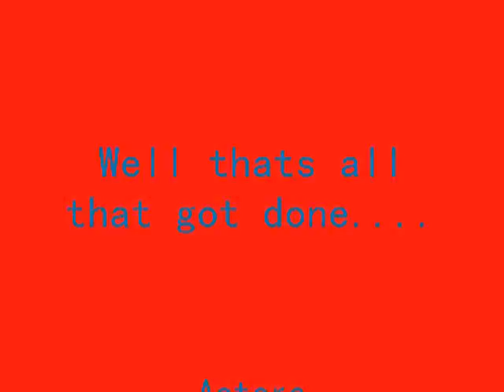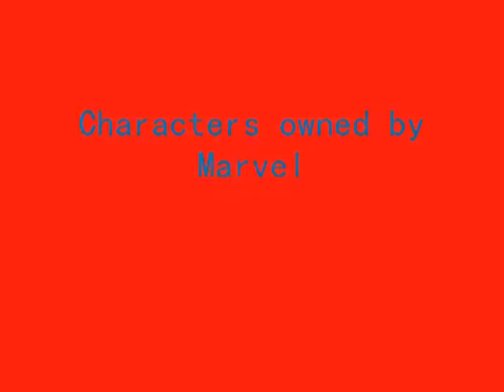Marvel vs Hulk updated (read discription)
yes now it has music and sound effects well two but an extra 5 seconds or so has been added along with credits so yeah